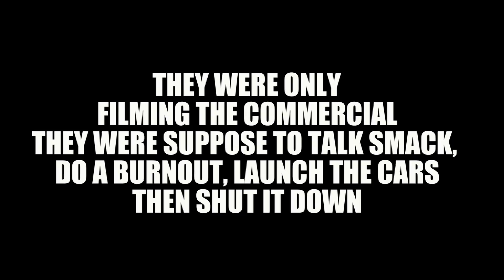ROTOR vs PISTON 2016 drop 2